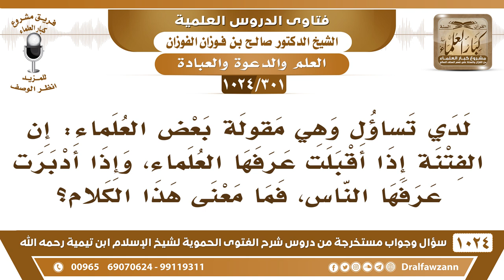[301 -1024] ما معنى قول بعض العلماء: إن الفتنة إذا أقبلت عرفها العلماء، وإذا أدبرت عرفها الناس؟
-[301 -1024] السؤال: لدي تساؤل وهي مقولة بعض العلماء: إن الفتنة إذا أقبلت عرفها العلماء، وإذا أدبرت عرفها الناس، فما معنى هذا الكلام؟
الجواب: واضح، إذا أقبلت يغتر بها بعض الناس ويظنها طيبة وأنها مثل الذين يقولون هذا جهاد في سبيل الله التفجير جهاد في سبيل الله ومن أجل قتل الكفار وإخراجهم من جزيرة العرب، العوام والجهال يقولون هذه أشياء طيبة لكن لما تبين أنهم يقصدون المسلمون وأنهم فجروا في المسلمين الآن عرف العوام والعلماء وكل الناس عرفوا أن كلامهم خطأ وضلال وأنهم ما يقصدون ولا لهم شبهة فهم فضحوا أنفسهم بهذا الشيء وتبين ما قاله العلماء فيهم من قبل؛ لأن بعض الناس يسب العلماء ويقول أنهم يسيئون الظن بهؤلاء وهؤلاء مقاصدهم طيبة لكن لما فجروا بالمسلمين عرف العوام والجهال والعلماء عرفوا أن هؤلاء ليس مقصدهم كما تظاهروا فهذا معنى أنها إذا أدبرت يعرفها الكل.
للاشتراك في قناة الشيخ صالح الفوزان
سؤال وجواب من شرح الفتوى الحموية ( 1024 ) مقطع

للاستفسار والإقتراحات والدعم
رئيس الفريق
لمشروع كبار العلماء